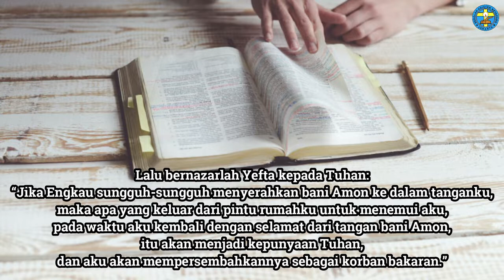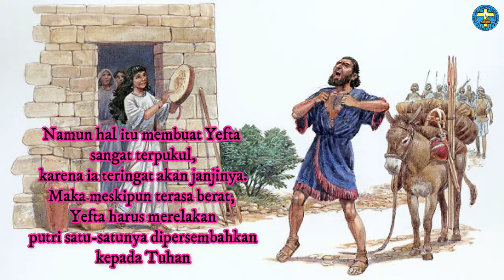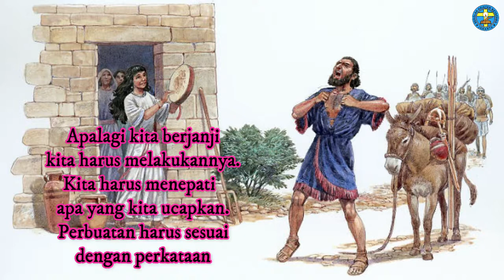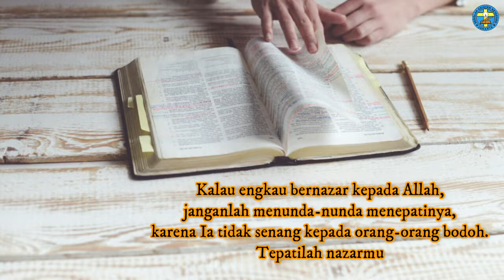Devotion SD Kristen Ketapang Jakarta & Cibubur, 4 Maret 2022